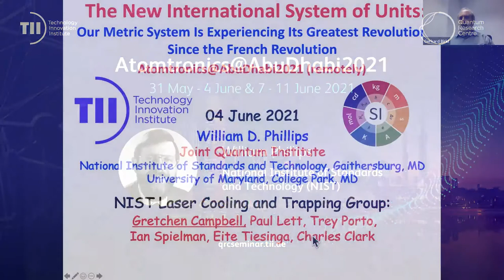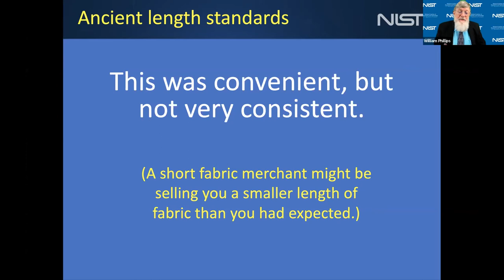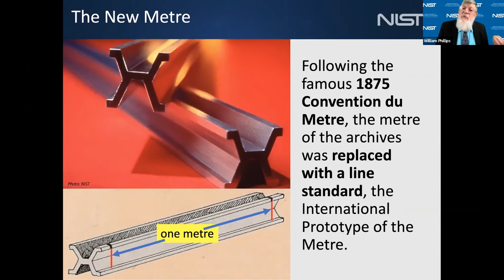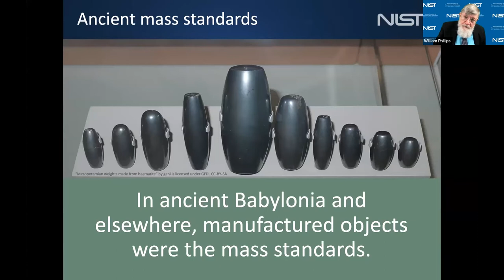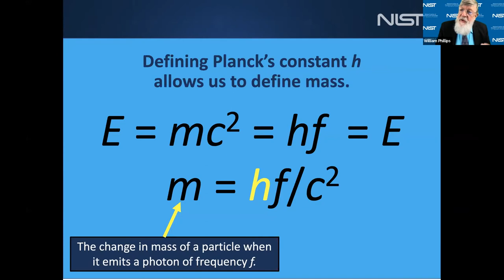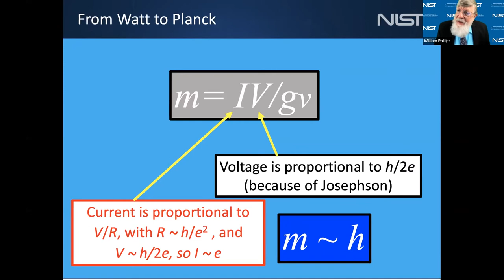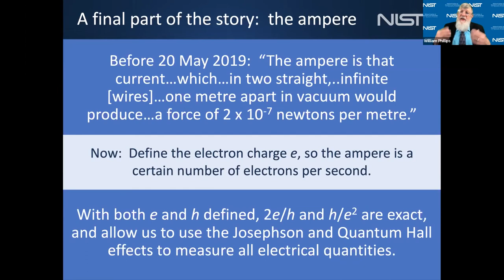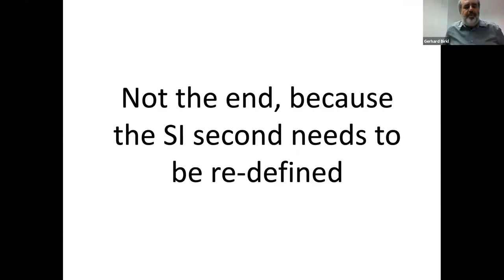William Phillips - The New International System of Units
William Phillips - National Institute of Standards and Technology (NIST)

Talk Topic: The New International System of Units: Our Metric System Is Experiencing Its Greatest Revolution Since the French Revolution